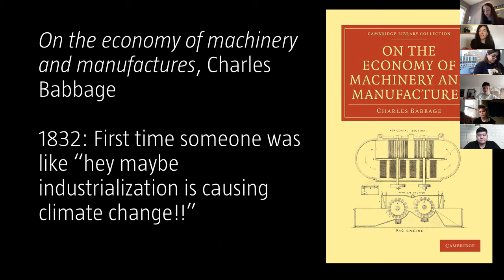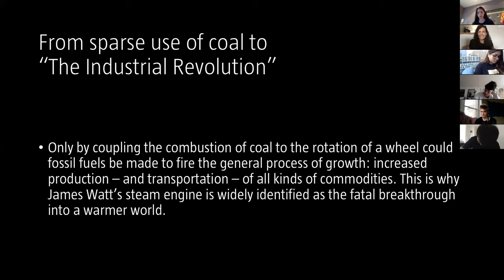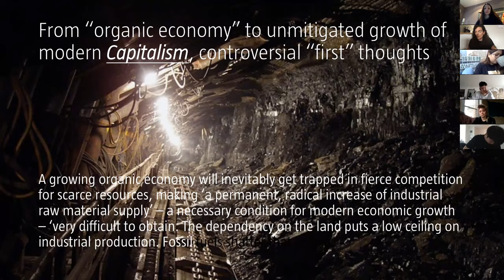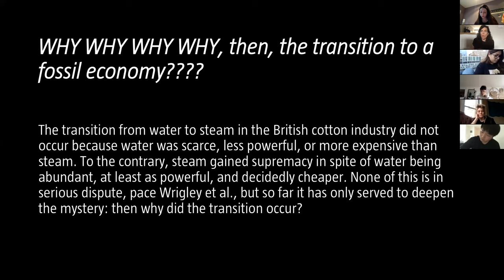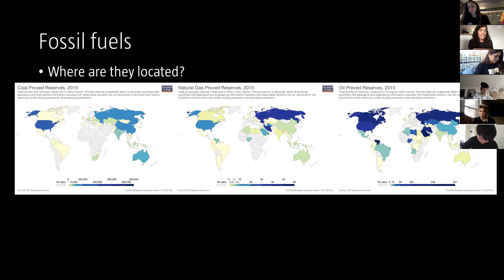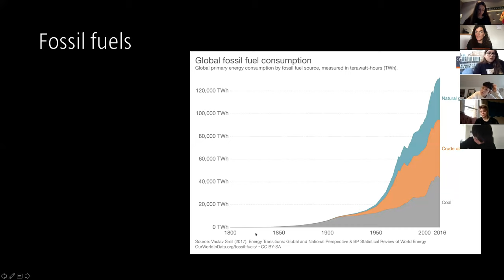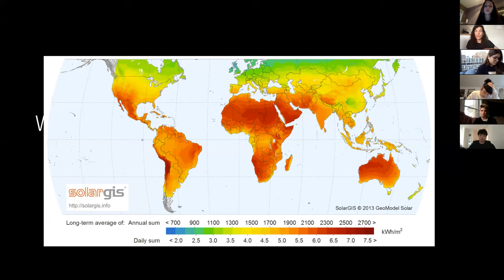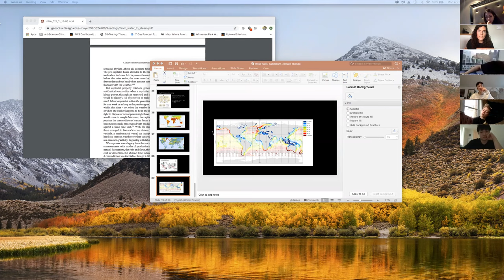Capitalism, Climate Change, and Fossil Fuels: Take 1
Roughly thrown together lecture on links between capitalism, climate change, and fossil fuels via Zoom for SAIC Abrupt Climate Change Spring 2020 course. Better version coming ASAP.